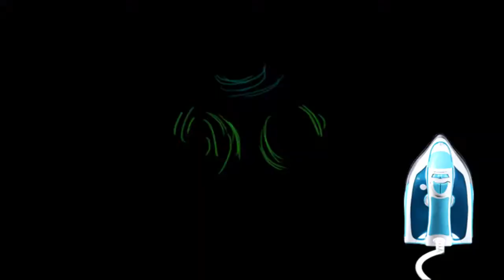Sweet Baby Girl Cleaning Games 2018: House Cleanup ||Game for kids Pkgaming 360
CLEAN UP YOUR HOUSE, WASHROOM, KITCHEN, ROOM, GARDEN, CAR AND LAUNDRY

Sweet Baby Girl Cleaning Games 2018: House Cleanup Features:
Best choice for seekers of home worker game.
All basic tasks of girls cleaning house games.
Girl clean house animations with awesome music.
Best of fun baby girl care games.
clean messy house alike cleaning games for girls.
car wash for kids with best controls of cleanup games.
car wash for family and become sweet baby fun cleanup.
All best features of car wash free games and washroom games.
bathroom games for boys for bathroom clean up games.

Download best of cleaning games for girls and perfect mix of sweet baby girl games as well as sweet baby house games at one place. Make your baby learn tasks of sweet baby boy games and house cleaner games to be active and helping at home.